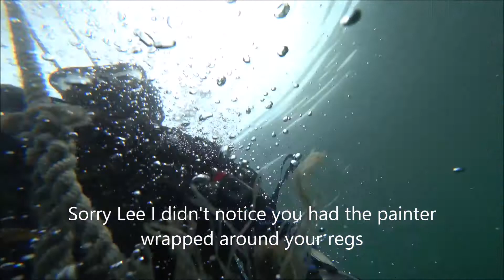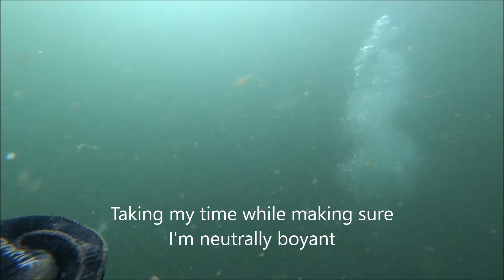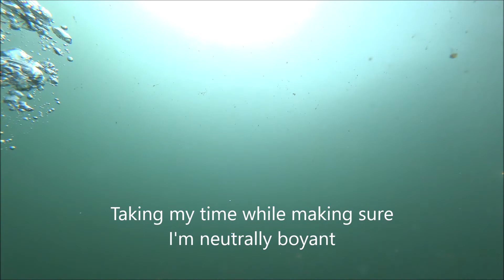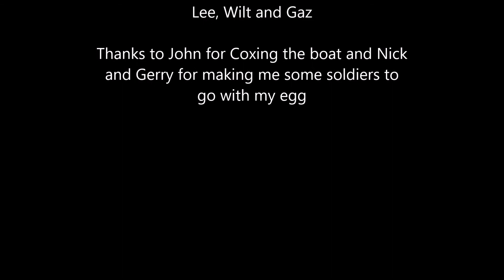2021 07 03 Sub C Kincorth Stern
Sub C Divers trip to the Kincorth wreck off the Anglesey coastline.
Divers where Ian Gardner, Lee Bevan and Gary Williams.
The boat cox was John Hughes.
Time down 12:23 - Dive time -30 mins - Max depth -29.2m - 210-90 Bar